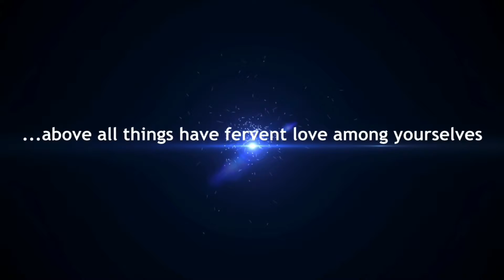Shania Uncut part 2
A few QnA's on an evening walk with our niece...talking about Boma(South-Sudan).